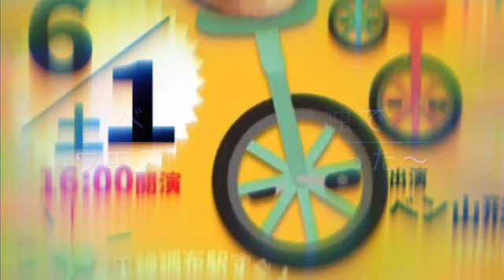ベン山形さんの単独ライブで奇跡w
本日のふくすけのソロ活動
☆ベンさんの単独ライブ行ってみた☆

調布駅からすぐのトリエ調布C館前広場
外の空気と子供たちの賑やかな声が心地良くて
ベンさんの自由なw空気感が
面白かった（≧∇≦）

そして、MCがなんと世界のウエスPさん！！
ほんと偶然なんだけど
出がけにウエスPさんのYouTube見てたよ！！
なんだろ？？この奇跡！！！
勝手に運命感じたわw
こんな事ってあるんですね！！

てなわけで

ベンさんありがとう！！
ベンさんのおかげでウエスPさんに会えたよ☆

いや、ベンさんの動画は？オイオイ！
次は撮ります(๑˃̵ᴗ˂̵)

ふくすけのソロ活動

Fukusuke's solo activity

良かったらフォローとYouTubeチャンネルの登録よろしくお願い致します☆